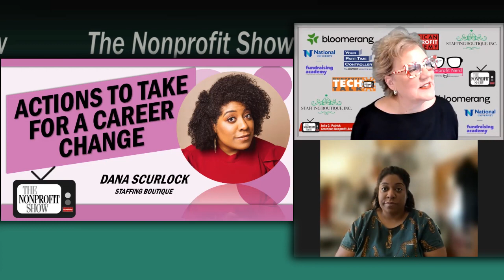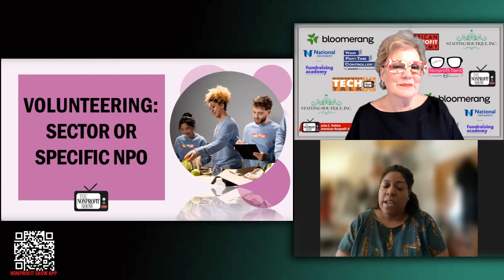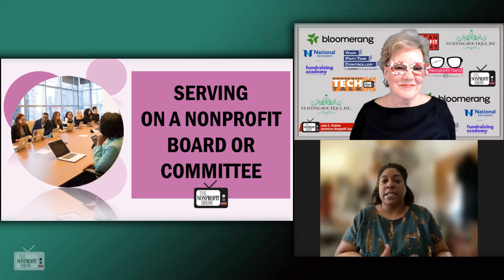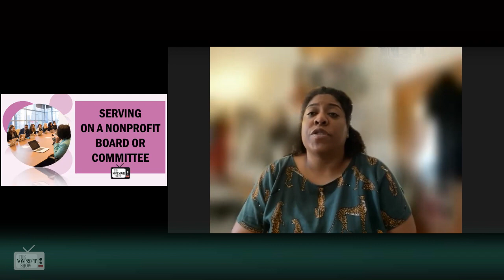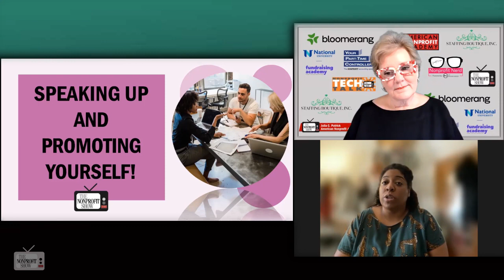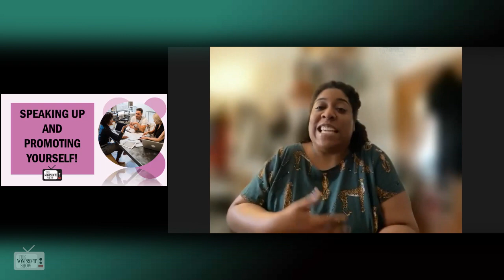Actions To Take For A Nonprofit Career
Nonprofit staffing specialist Dana Scurlock shares four actions to take if you're contemplating a career change to the nonprofit sector. Learn how networking groups, volunteering, committee and board service begin the process, yet it may be your own self-promotion that can land you in the right place of service.  If you lead or work for a nonprofit, social impact, or service organization, or are considering starting one, The Nonprofit Show is an invaluable resource for staying up-to-date on the latest nonprofit information and operating strategies to help you achieve an amazing social impact.